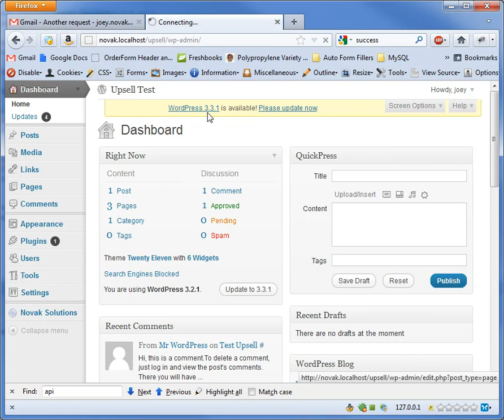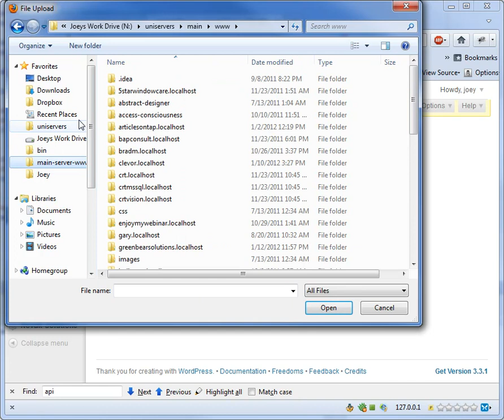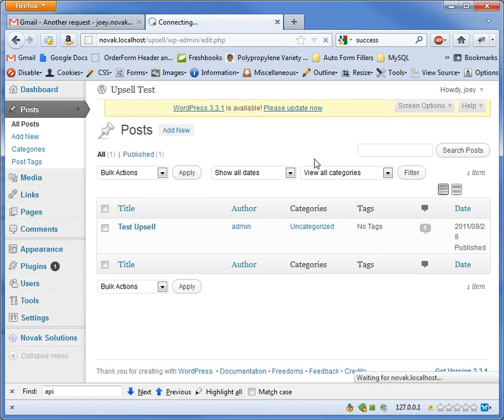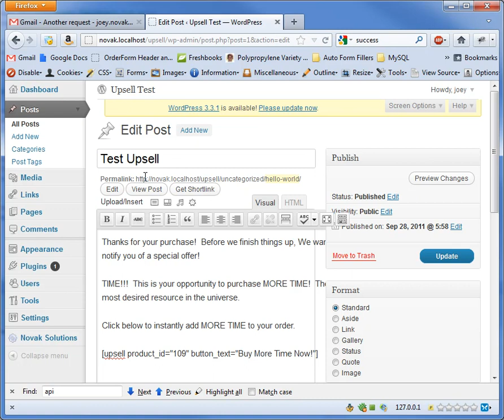Infusionsoft(R) One Click Upsell Wordpress Plugin - Installation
Easily install the one click Upsell Wordpress Plugin to give your customers an EASY way to upsell when the complete an Infusionsoft Checkout.